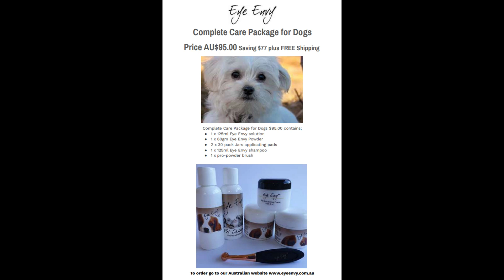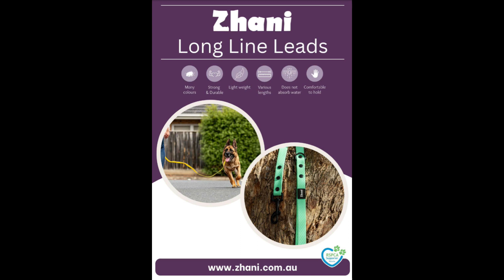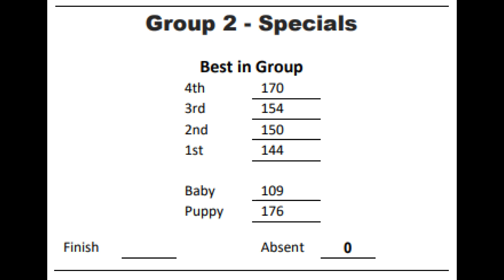Saturday 21 September 2024 - Advance Pacific International (FCI Show) FCI Group 2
21th September 2024:  Video of judging General Specials at the Advance Pacific International (FCI Show) FCI Group 2 at the Dogs Queensland Sports Grounds.  Judge was Mr V Stiklius (Lithuania).